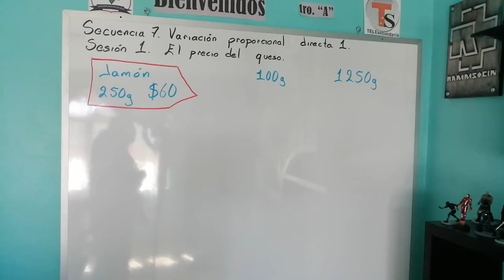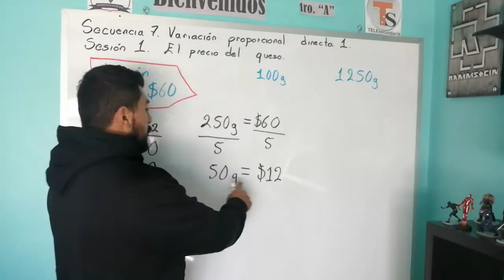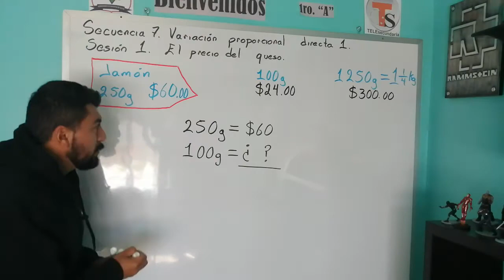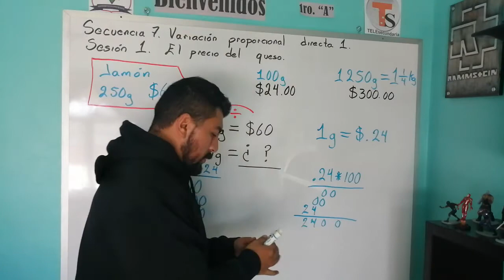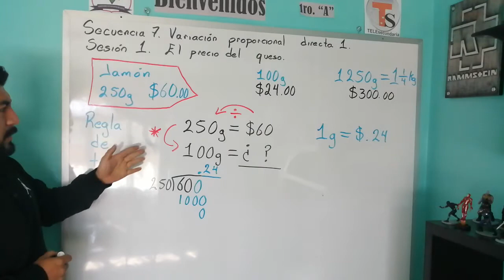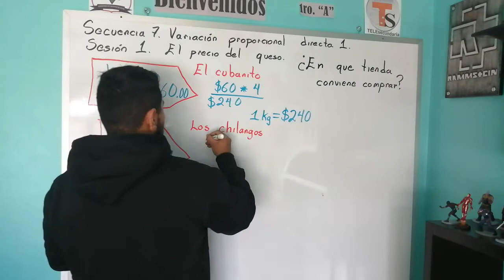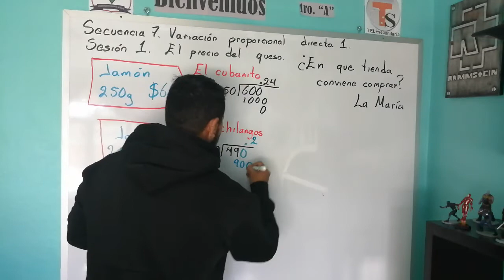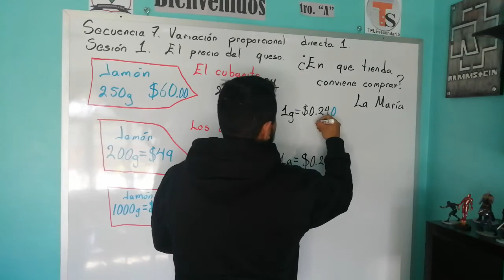El precio del queso. S 1. 2do. T.